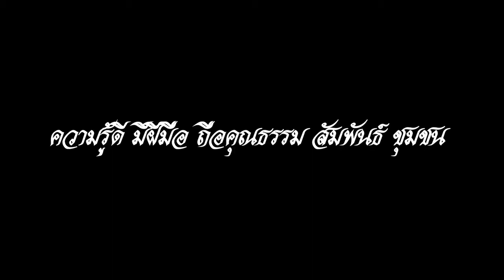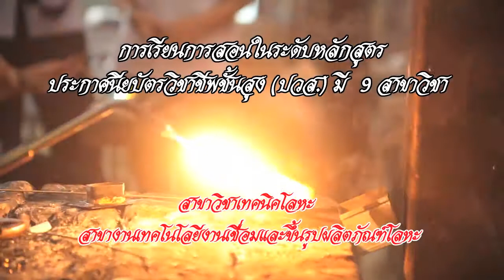เทคนิคเพชรบุรี Ep 1 (รอแก้ไข)